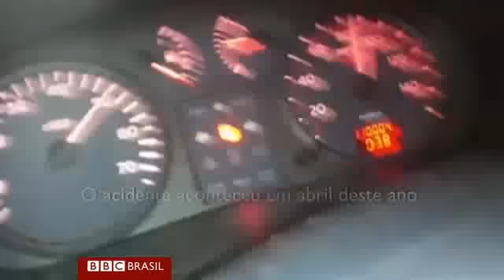Jovens britânicos gravam própria morte a 150 km/h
Polícia divulgou imagens para conscientizar sobre perigos de misturar drogas e direção.